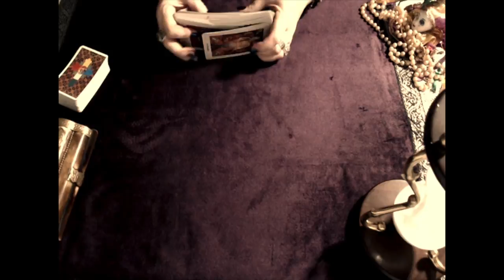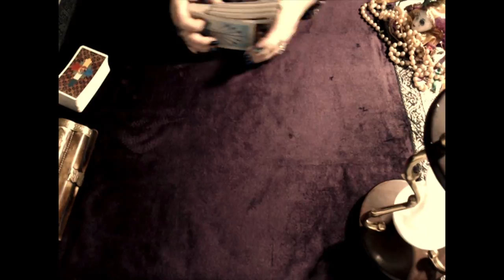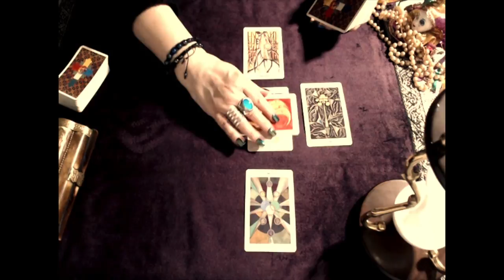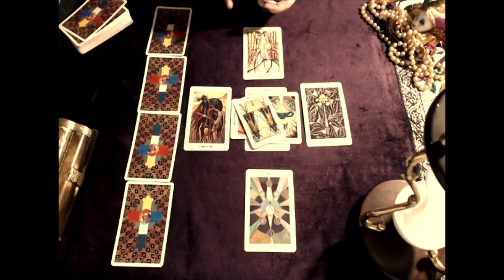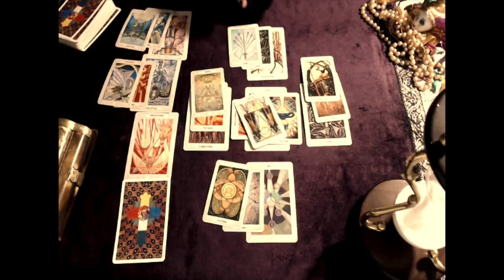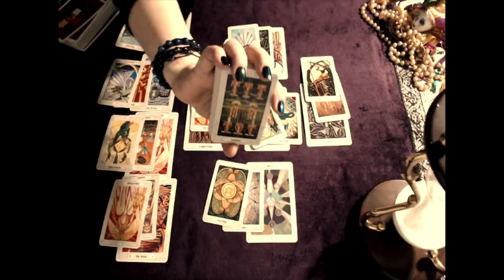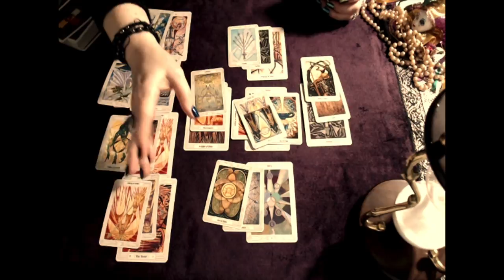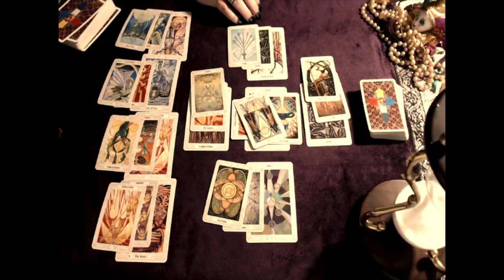Aquarius, Someone Is Out Of Control! December 2018